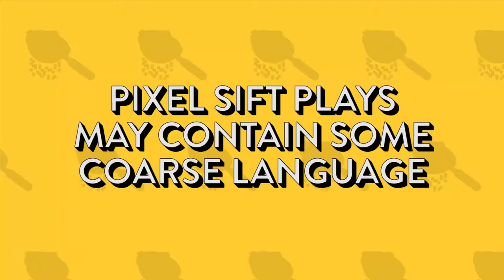Pixel Sift Plays - MoonQuest (Wizard Mode)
Like quirky characters, crafting and exploring? Well if you do, look no further than MoonQuest, made in Melbourne by Wizard Mode. Join Fiona and Scott as they travel the nocturnal world to make shiny gold armor, slay enemies and maybe find one of the lost Moonstones along the way.

This game was provided to Pixel Sift by the developer for the purpose of making this video.